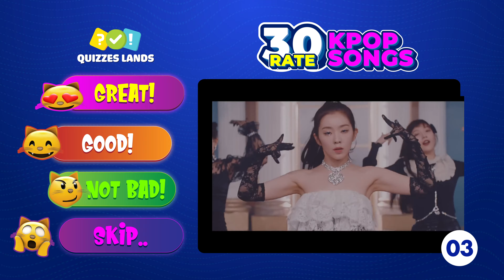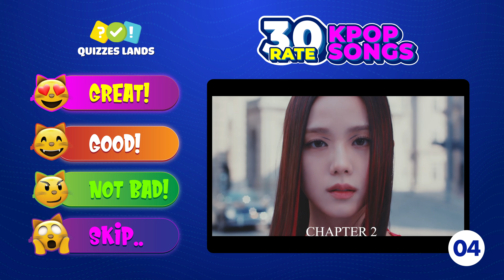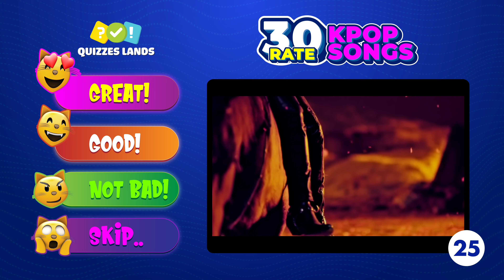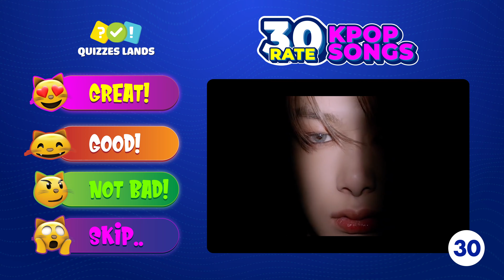RATE KPOP SONGS 2023 🤩 || Music Quiz 😵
Get ready for a new Kpop game! 😀 In this video, you will hear a piece of music, and guess what Kpop hit in 2023.